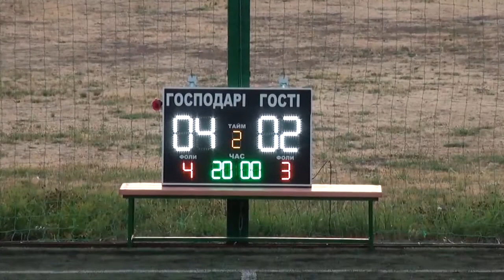JustLictors - Karcher (Обзор матча) SFCK Street Football Challenge Kiev